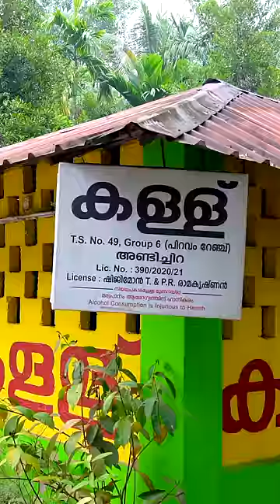ഞണ്ടു വറ്റിച്ചതും കണവ പെരട്ടും | Kerala Style Crab | Squid Roast Recipe | Kishore Cooking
Hi friends, today in this vlog Iam sharing crab and squid roast recipe in kerala style, try this njandu roast and koonthal roast recipe, Please watch this video and comment your feedbacks.